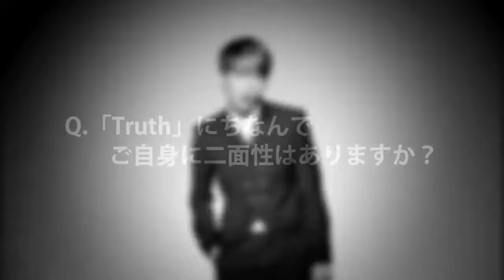Especial JongHyun TRUTH BEST of CNBLUE: OUR BOOK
CNBLUE 初ベストアルバム「BEST of CNBLUE: OUR BOOK」収録曲についてジョンヒョン、ミンヒョク、ジョンシンが語るスペシャルビデオコメンタリー第10弾！「真実」と「嘘」という人間の二面性をテーマに制作された「Truth」にちなみ、ジョンヒョンの二面性に迫りました！今すぐ動画をチェック♪